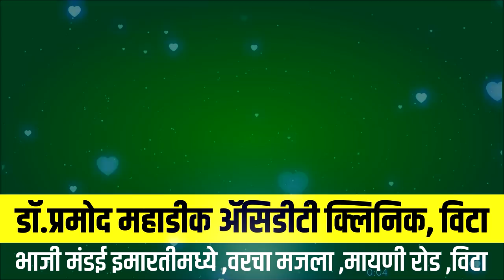आ.अनिल बाबर यांच्या आश्वासनानंतर निंबळक ग्रामस्थांचे उपोषण मागे।। Vajradhari News ।।